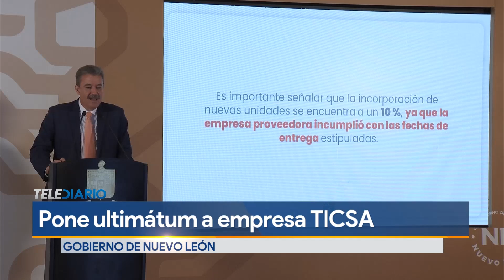Prevén sanción a empresa por incumplir con llegada de 750 camiones de gas natural a NL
En más de cinco meses solo han llegado 50 camiones a gas natural y esta semana deberán llegar 750 unidades para que la empresa Ticsa no sea acreedora de una sanción económica por el retraso de la entrega total de estos 800 camiones.

Programación
Lunes a viernes:
Telediario Matutino de 05:00- 10:00
Telediario Mediodía de 12:00-14:30
Telediario Nocturno de 19:00- 21:00